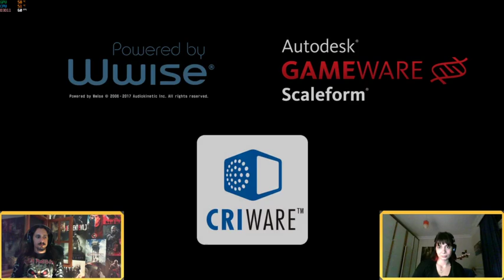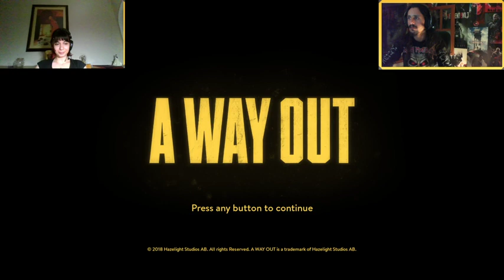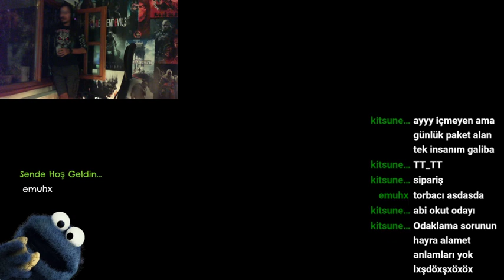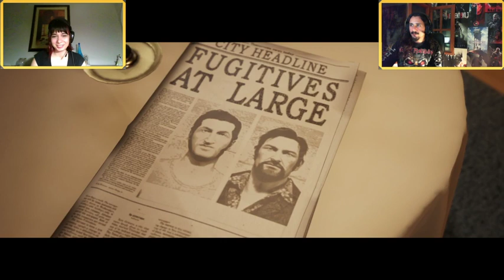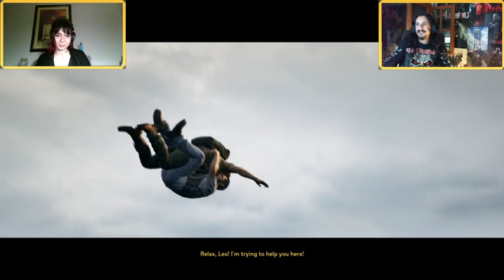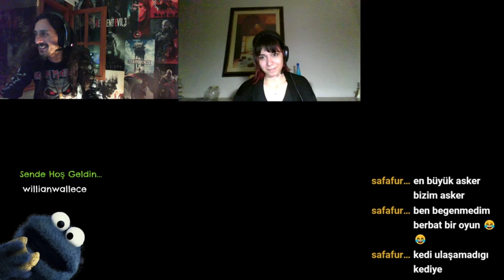bi kamyon dayak yicez şimdi hay allah yahu :D